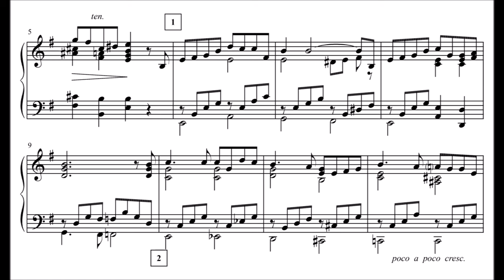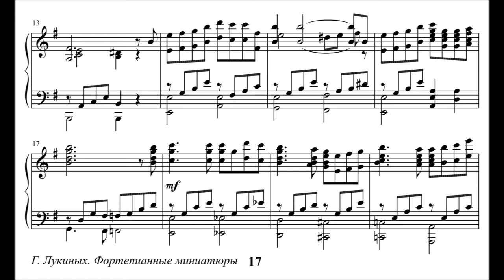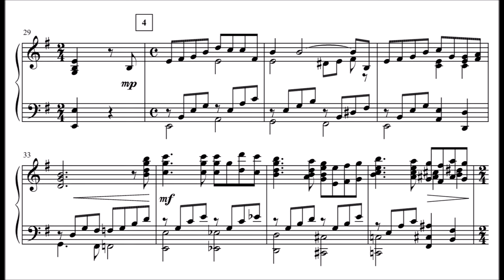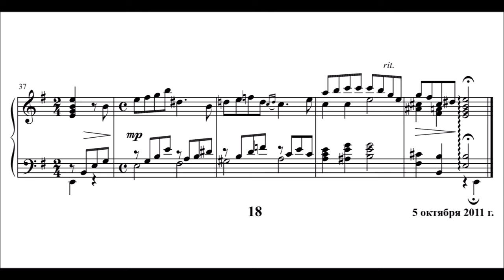Gennady Lukinykh - Romance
Gennady Lukinykh is a talented comtemporary composer; this piece was composed on 5th October 2011.
Lukinykh Gennady Igorevich (born June 1, 1965, Perm, RSFSR, USSR) - Russian composer, arranger, pianist, vocalist, publicist, Slavist, laureate of International (1996, 2006), All-Russian (1993, 2005) competitions and the Perm Prize named after composer A.P. Nemtin (2002), full member of the Russian Authors' Society (1997), director and artist of the creative association "Perm Lyra".
Gennady Lukinykh graduated from the conducting and choral department of the Perm Musical College in 1984. In 1991 he graduated from the conducting and choral faculty of the Ural State Conservatory named after M.P. Musorgsky in Yekaterinburg. In 1991 he was one of the initiators of the creation of the male vocal ensemble "Kantus-Quartet" (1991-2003), in which he became a laureate of the All-Russian (Nizhny Novgorod, 1993) and International (Rykhnov-nad-Knezhnou, Czech Republic, 1996) contests. Since 1996 - artistic director of the Kantus Quartet of the Perm Regional Philharmonic. In 2000, together with Victoria Lukinykh (soprano), he organized the "Romantic Duet". In 2002, for achievements in the field of culture and art, G. Lukinykh was awarded the title of laureate of the Perm Prize named after the composer A.P. Nemtin. In 2004 he founded the creative association "Perm Lyra", which included "Romantic Duet" and a number of other performers. As part of the Romantic Duet, he won the VI All-Russian Volga Competition of Russian and Gypsy Romance Performers "Autumnal Voice Romance" (Kineshma, 2005) and the VII International Competition of Old Russian Romance named after I. Yurieva (Tallinn, Estonia, 2006). Author of over 150 vocal compositions. These are romances, songs, lyrical miniatures, works for different compositions of the choir and vocal ensemble a capella and with accompaniment of piano, organ, pop orchestra. He is the author of piano works in many genres and styles - from neo-baroque to jazz. In the period from 1990 to 2012. created over 200 arrangements for various ensemble-choral, pop-instrumental and orchestral ensembles.

the piece can be found in the "piano miniatures of academic and pop-jazz trends" collection.